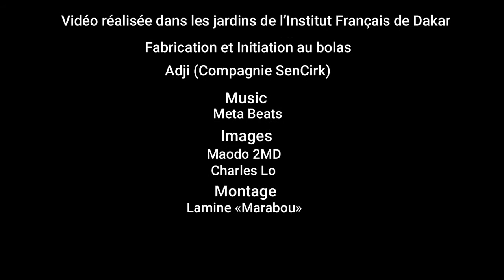Fabrication et initiation aux bolas avec Adji de SenCirk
Dans ce nouveau tuto avec Adji de SenCirk nous allons apprendre à fabriquer des bolas et à les jongler avec habileté.